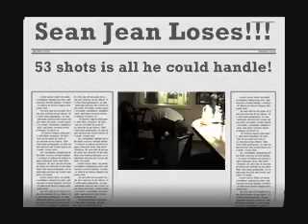Centruy Club Challenge...EGG NOG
Sean Jean tries to win some lucky listeners concert tix by finishing the Century Club...with Egg Nog...that's 100 shots in 100 minutes